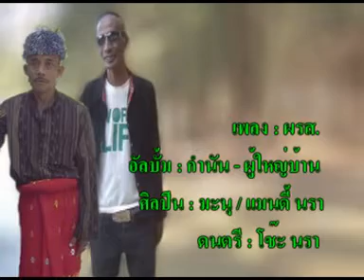ผรส.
ขับร้อง : มะนุ / แมนดี้
อับั้ม : กือมือแน-แนบ
รวมบรมครูเพลงดีเกร์และศิลปิน 3จังหวัด